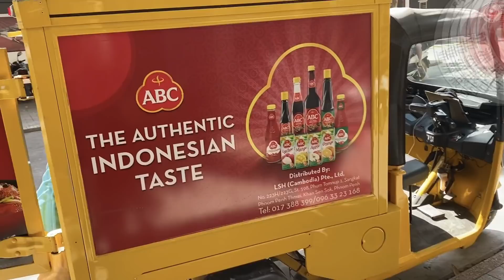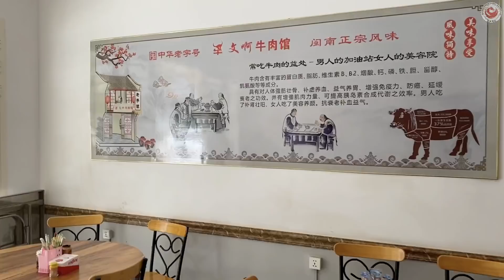Misza przyjechał do nas do pizzerii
Michał Pater, autor vloga Autostopem na koniec świata.